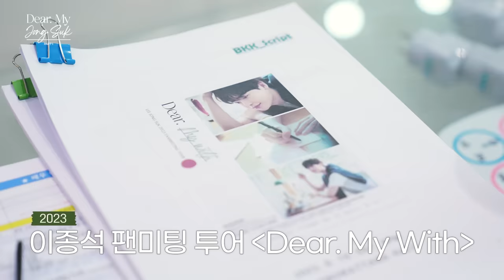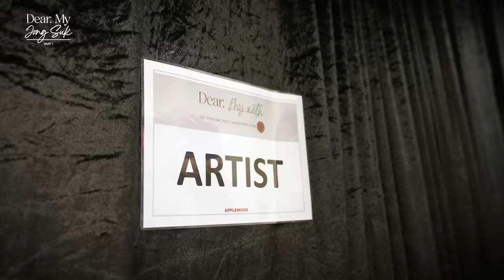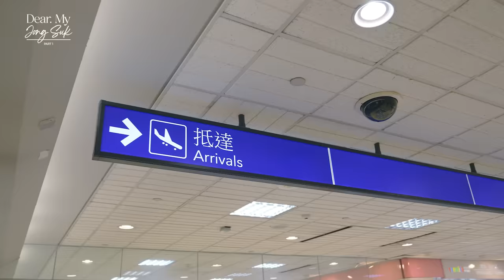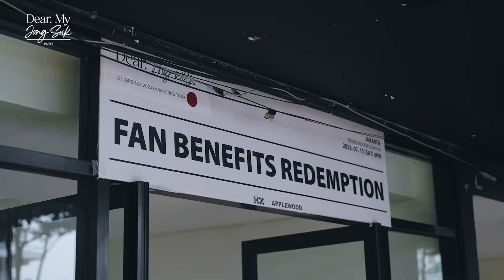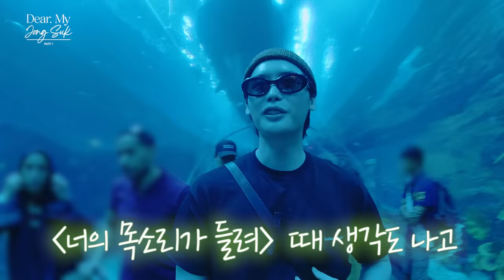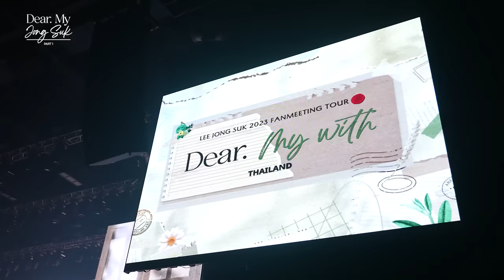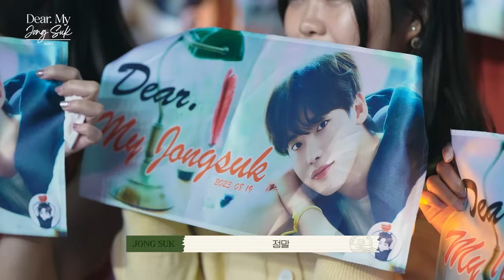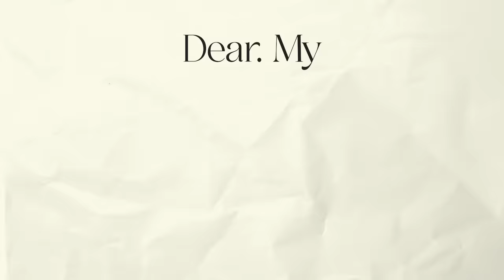[BEHIND] 위드와 함께한 이종석의 첫 비하인드🧡 | Dear. My Jong Suk Part.1 | 2023 팬미팅 투어 비하인드💌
2023 LEE JONG SUK FANMEETING TOUR [Dear. My With] BEHIND

*Music Source Support: Youtube channel "BGM President"